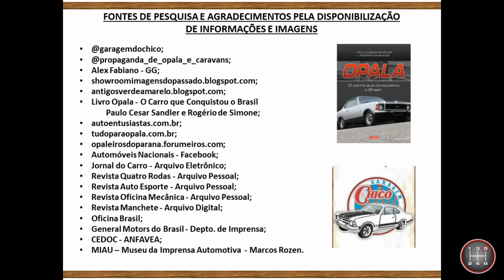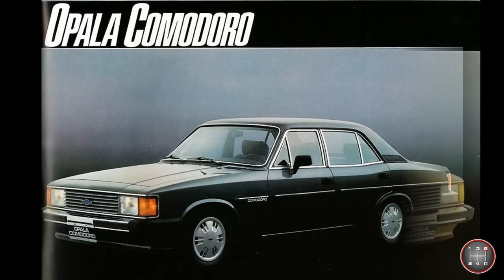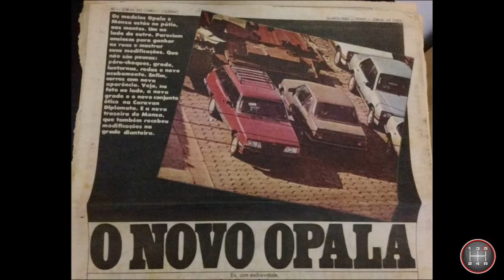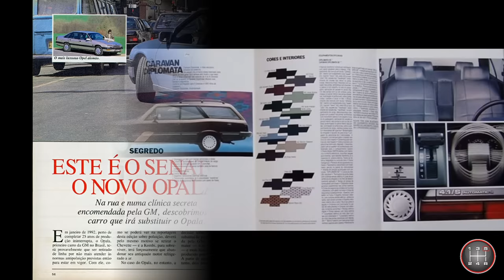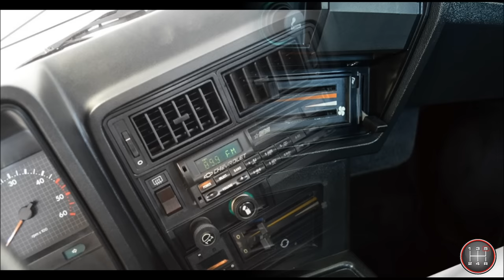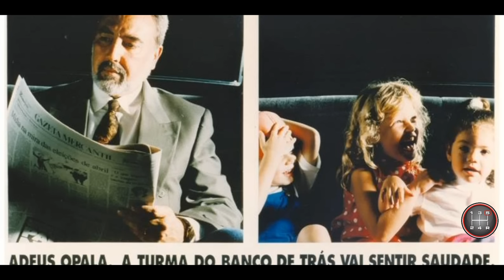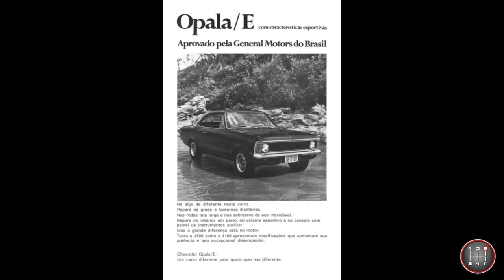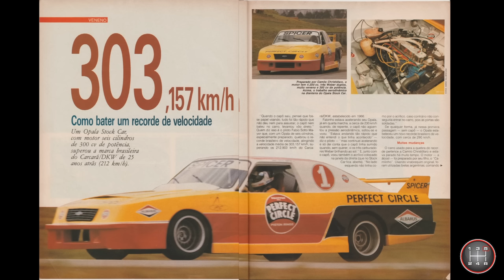HISTÓRIA DO CHEVROLET OPALA - [CAPÍTULO 5 - FINAL]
Parte final da história do Chevrolet Opala mostrando a última unidade produzida, sua atuação nas pistas e um depoimento de André Beer, considerado o pai do Opala.